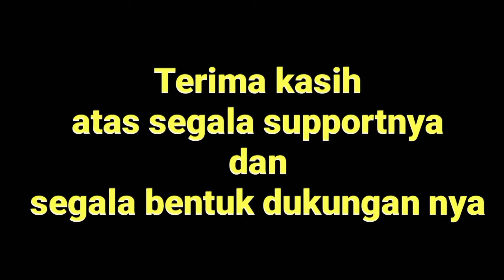Harta Karun bermunculan di sungai kering banyak sekali